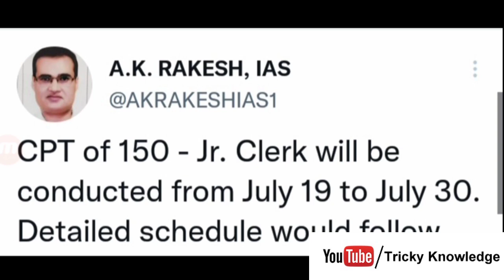જુ ક્લાર્ક ભરતી પરિક્ષા તારીખ જાહેર | Ju clerk exam date 2022 declared | 19 જુલાઈએ લેવાશે પરિક્ષા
" નમસ્કાર દોસ્તો ,

➡️Share કરો📣📣📣📣📣📣📣📣📣📣

➡️Like કરો👍👍👍👍👍👍👍👍👍👍👍👍👍👍👍👍👍

➡️ Comment કરો📝📝📝📝📝📝📝📝📝📝📝📝📝📝